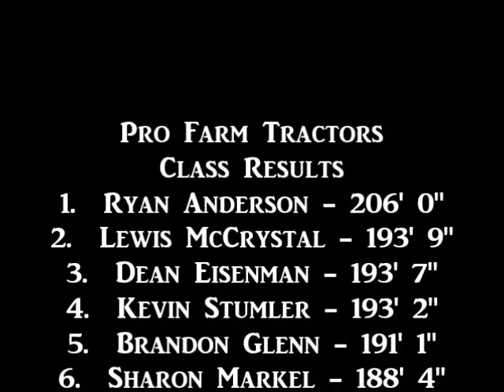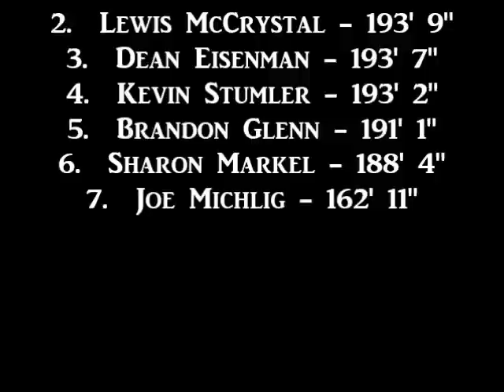2015: Pro Farm Tractors | Sturgis, KY | Let's Go Pulling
Finishing Order:
1. Ryan Anderson
2. Lewis McCrystal
3. Dean Eisenman
4. Kevin Stumler
5. Brandon Glenn
6. Sharon Markel
7. Joe Michlig